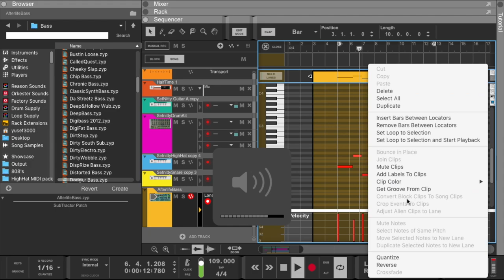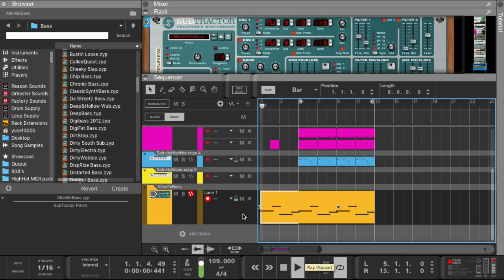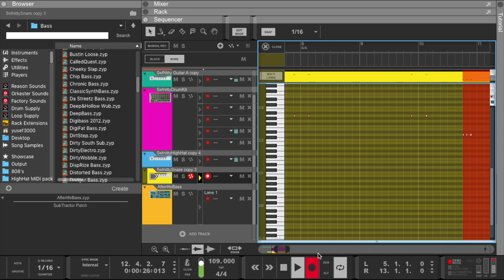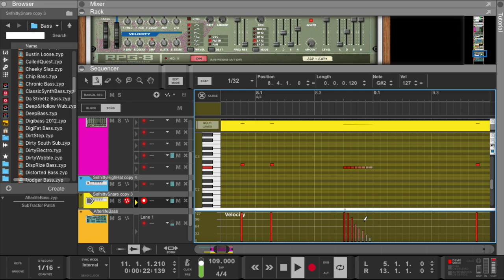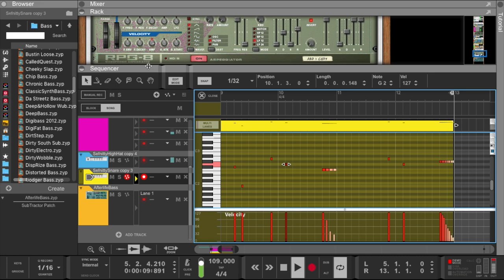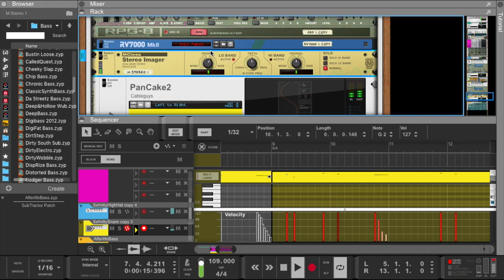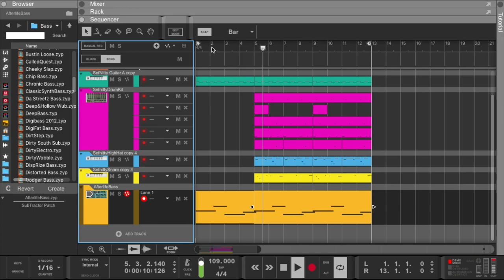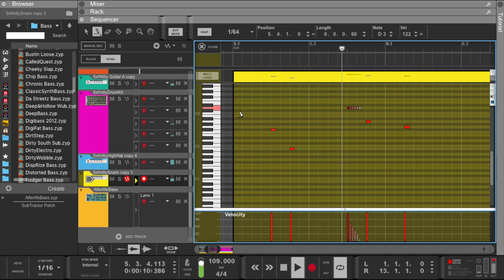Reason 11 | How to make your snare roll sound better | Reason Studios